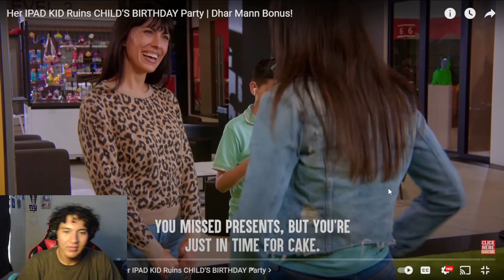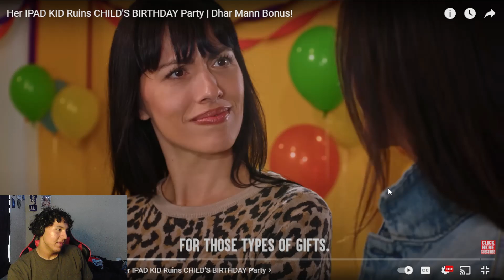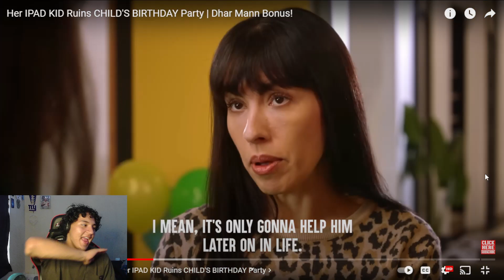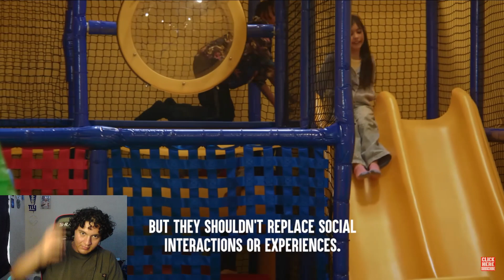THIS GENERATION IS COOKED! Dhar Mann Reaction